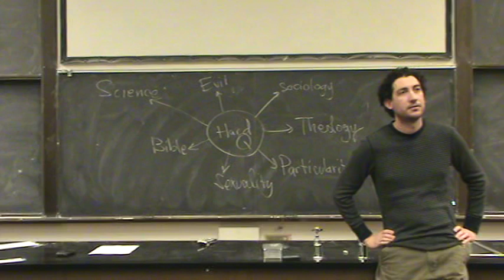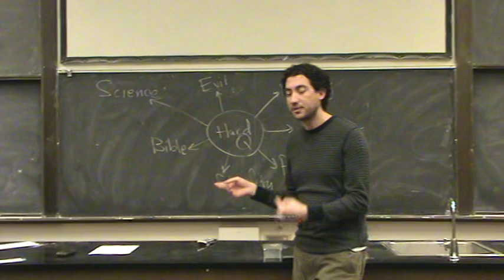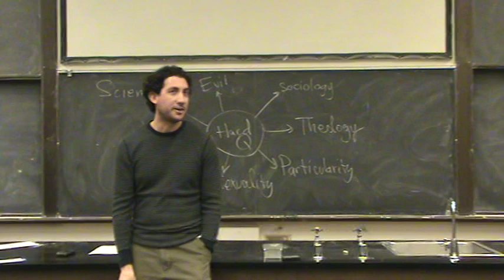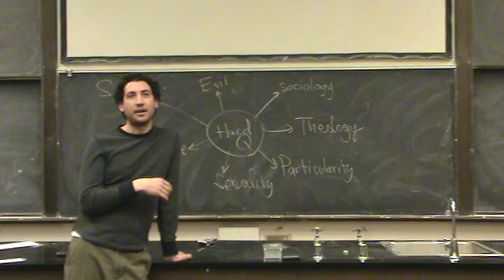Can Math Prove God.mpg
Can one use math or equations to prove the existence of God?